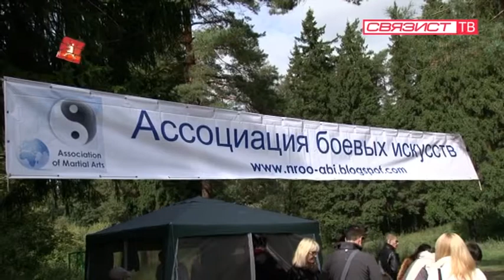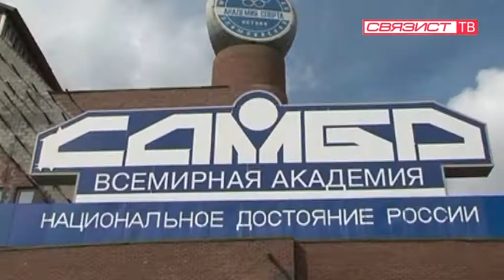СВЯЗИСТ ТВ, сентябрь 2012, КСТОВСКИЙ СПОРТ_14.09.2012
Очередной выпуск с Еленой Сабыниной